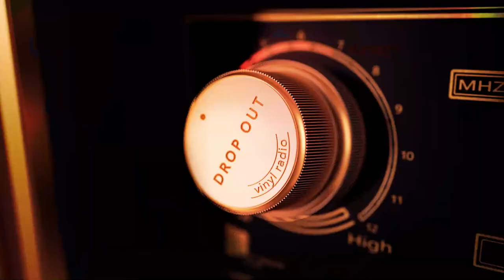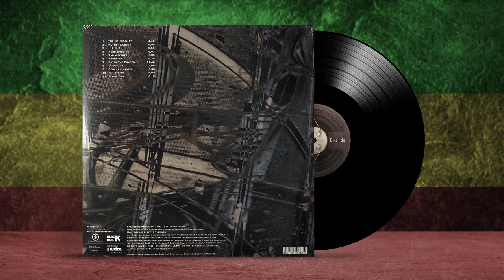High Tone – Live 🔥🔥🔥 Complete Live Concert. 2LP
Label: Jarring Effects Label, France, 2LP, 2003

Side A:
A1    Taniotoshi           00:04
A2    Dehli / Katmandou           06:14
A3    112 Dub           12:27
Side B:
B1    Hard Working           19:26
B2    Echo-Logik           27:24
B3    The Orientalist           33:50
Side C:
C1    Mother Dubber           38:47
C2    Onew Dub           42:53
C3    Short Visit           50:02
Side D:
D1    Bad Weather           56:28
D2    Enter The Dragon           01:02:34

✒️ Музыкальные обзоры на Яндекс Дзен